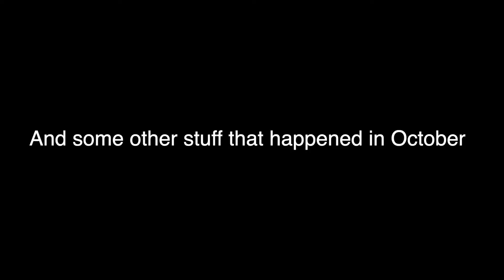Halloween and the rest of Oct '19